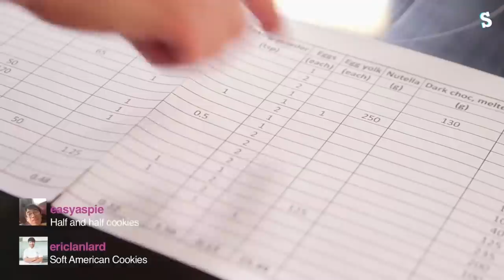SORTEDfood moments that put the egg back into my chicken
All these clips belong to Sorted, this is just a little fan video of moments I enjoy because I quite like the lot of them :) just some of my favorite moments from the random sorted videos i watched yesterday

videos I used:
Comfort Food Recipe Relay
TV Chef vs YouTube Chefs | Swedish Recipe Translation
Reviewing High(er) End Kitchen Gadgets
"Smart" Cookies: Chocolate Chip Cookie Recipe
How To Make Spotted Dick
The Ultimate Chef vs Chef Sandwich Battle
3 Meringue Recipes Compared
Chefs Review Kitchen Gadgets
Chocolate Soup
Mint Chocolate Zuccotto
Chefs Vs Normals Taste Test Pretentious Ingredients